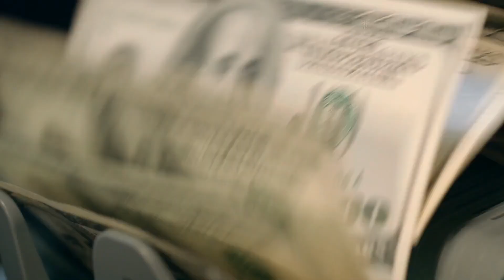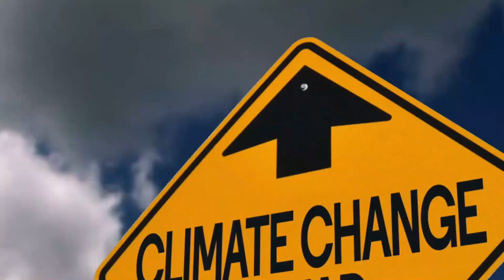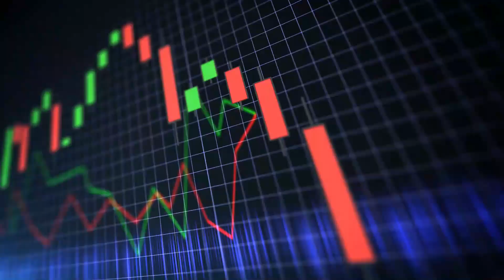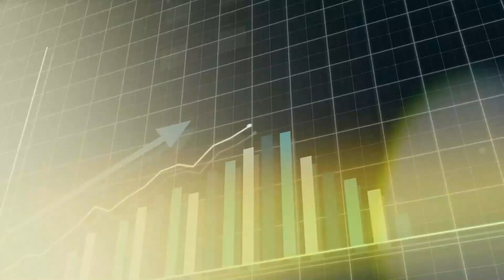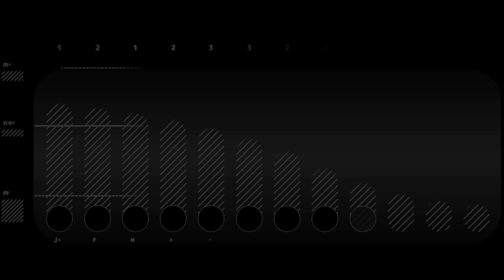Pakistan Is Building One Of Asia's Largest Artificial Rivers In The Desert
BRAND NEW 14MIN PRESENTATION FOR 2024 REVEALS:
How I Wake Up With An Additional$1,000 - $5,000 Per Day In My Bank

$300 to $1000 A Day On Auto-Pilot
Never talk with anyone of sell anything EVER!

Pakistan is embarking on an ambitious project to build one of Asia's largest artificial rivers in the desert! In this video, we explore the scope and significance of this monumental engineering feat. Discover how this artificial river aims to transform arid landscapes into fertile land, boost agricultural productivity, and improve water management. Learn about the technology, design, and environmental impact of the project, and understand what it means for Pakistan's future. Whether you're interested in mega projects, sustainable development, or innovative solutions, this video offers a compelling look at Pakistan's efforts to bring life to the desert.